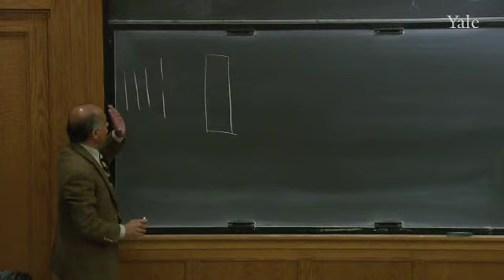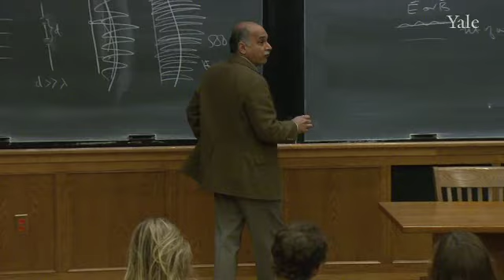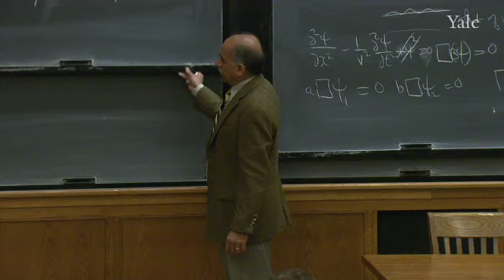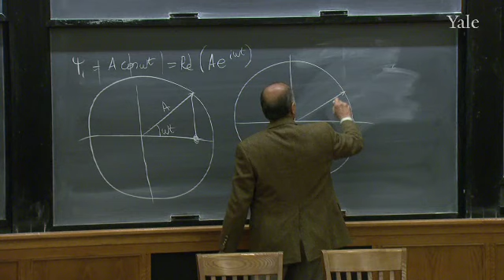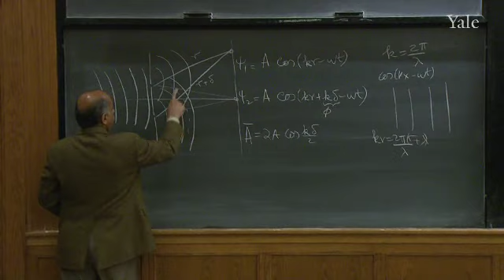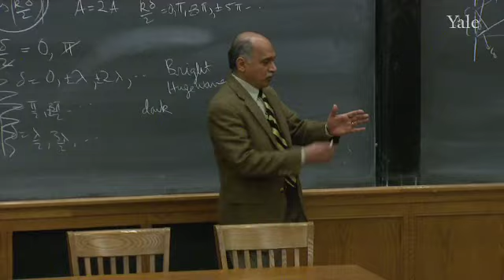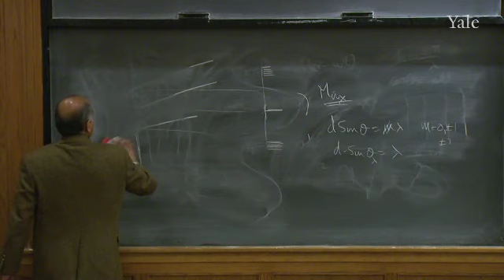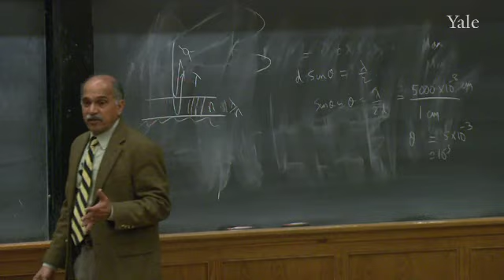18. Wave Theory of Light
For more information about Professor Shankar's book based on the lectures from this course, Fundamentals of Physics: Mechanics, Relativity, and Thermodynamics,

Fundamentals of Physics, II (PHYS 201)

Young's double slit experiment shows clearly that light is a wave. (In order to observe the wave behavior of light, the slit size and separation should be comparable or smaller than the wavelength of light.) Interference is described using real and complex numbers (in anticipation of quantum mechanics). Grating and crystal diffraction are analyzed.

00:00 - Chapter 1. Revisions to Geometric Optics
08:20 - Chapter 2. Young's double slit experiment
50:52 - Chapter 3. Interference and Diffraction of Light